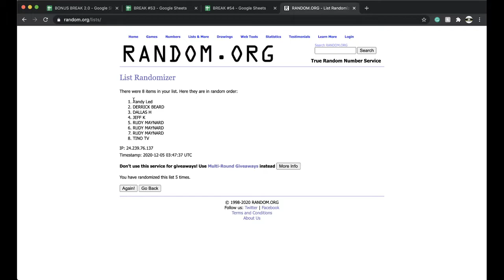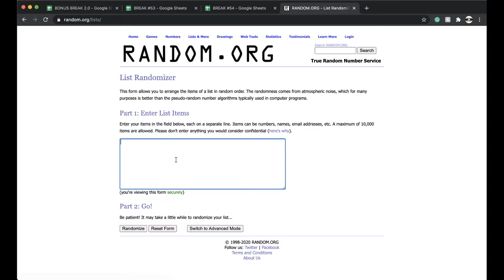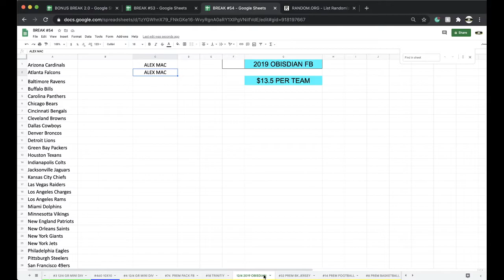BREAK #3 12/4 | 2020 GOLD RUSH AUTOGRAPHED NFL FOOTBALL MINI HELMET LIVE BOX BREAK